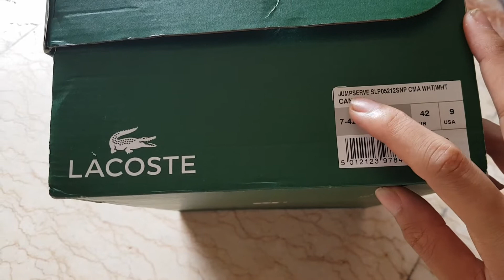LACOSTE X PEANUTS shors jumpserve slp05212snp cma wht 7-42cma005521g review by instagram Lqtokk